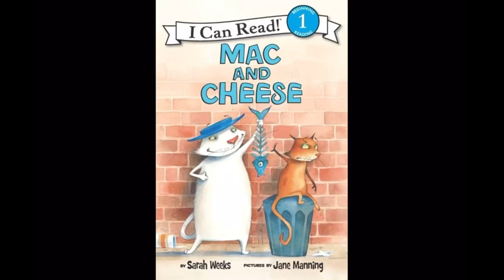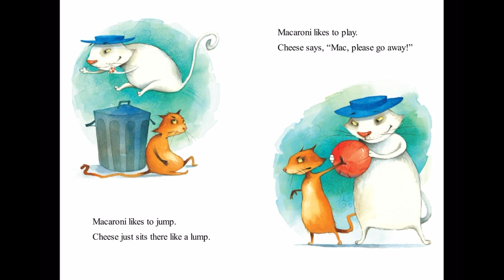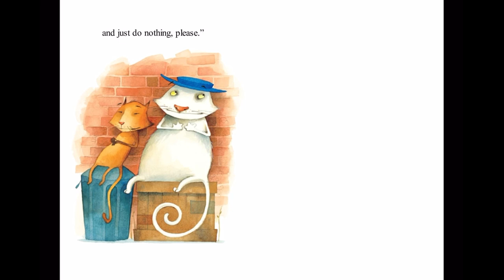Mac and Cheese by Sarah Weeks, picture by Jane Manning, read by Dustin :)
DrawWithDustin.com presents today’s story, “Mac and Cheese” by Sarah Weeks, pictures by Jane Manning.

My main job is teaching kids to draw, online, at Outschool. You can find my classes at DrawWithDustin.com —I’m posting these videos here to help more wonderful students find my classes through the magic of the Internet. I’m excited to draw with you sometime!